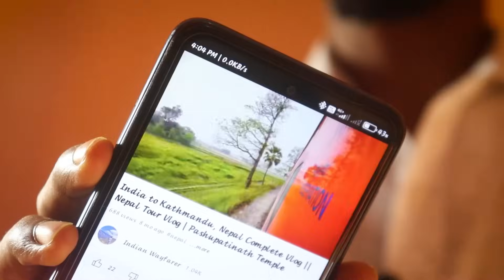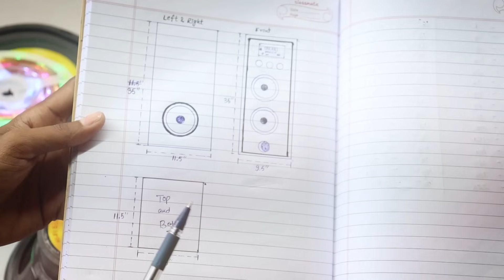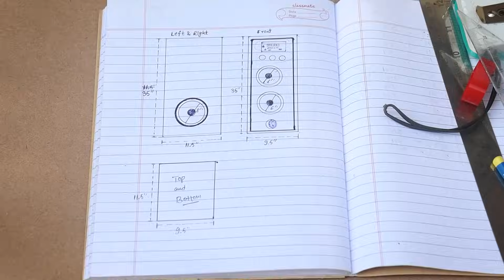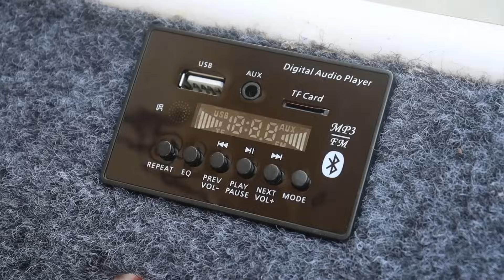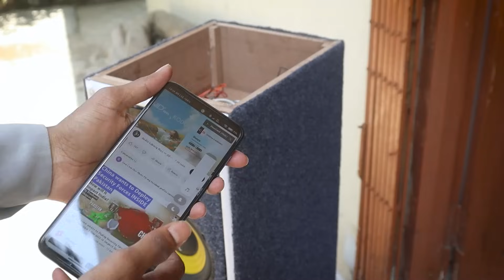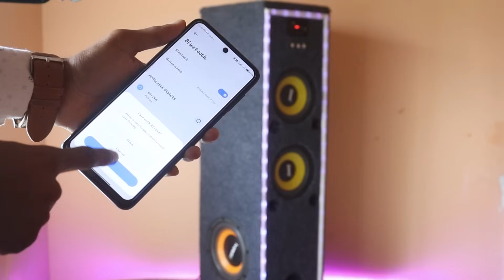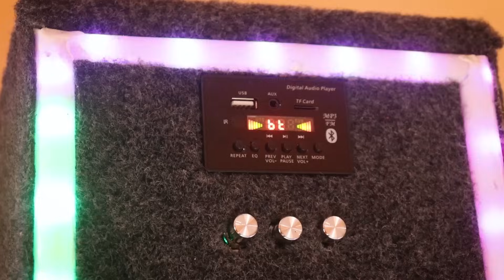How to Make 200W Tower Speaker Box With RGB Light at Home🔥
• TPA Class D Amplifier Board
• 8" 100W Woofer
• 4" 50W Subwoofer
• 3" 50W Tweeters
• MDF Board (Buy in cheaper rate from local wooden shop)
• Bluetooth Panel